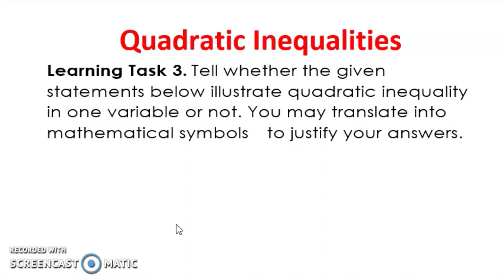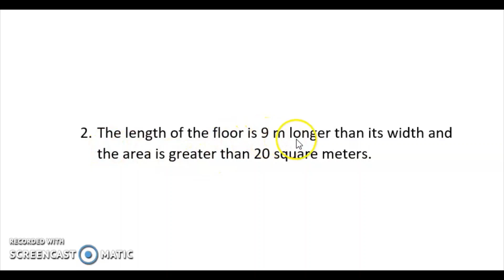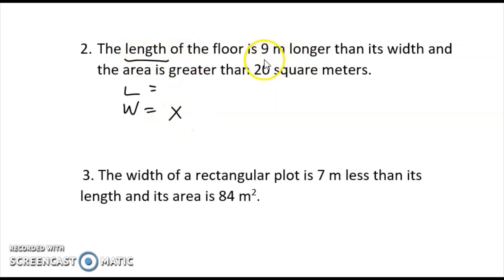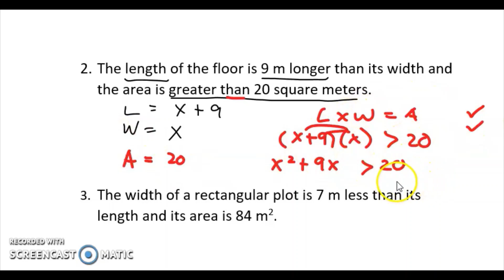QUADRATIC INEQUALITIES| WEEK 6 LEARNING TASK 3 PART 3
QUADRATIC INEQUALITIES
Learning Task 3. Tell whether the given statements below illustrate quadratic inequality in one variable or not. You may translate into mathematical symbols to justify your answers.
1. Four more than thrice number is greater than forty.
2. The length of the floor is 8 m longer than its width and the area is greater than 20 square meters.
3. The width of a rectangular plot is 5 m less than its length and its area is 84 m2.

Happy Learning!